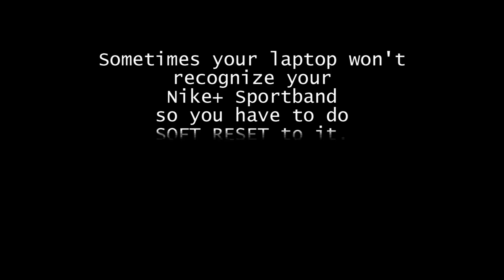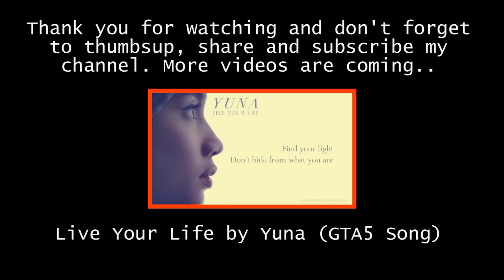Nike+ Sportband Common Problem (SOLVED): How To Do Soft Reset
Sometimes your PC or laptop won't recognize your Nike Sportband. This is very disappointing especially after you just finish your run that day. This video will teach you how to do soft reset to your Nike Sportband and after that you can connect it to your laptop.

Update: After soft and hard reset, my laptop still cannot recognize my Nike Sportband but it still can record my run. I am thinking to get the new Adidas Smartwatch. Bye Nike!

AirBnB Promotion
Get £14 for free for your 1st AirBnB experience!